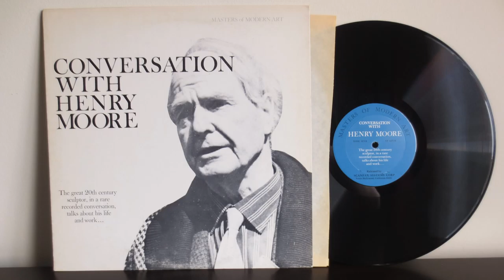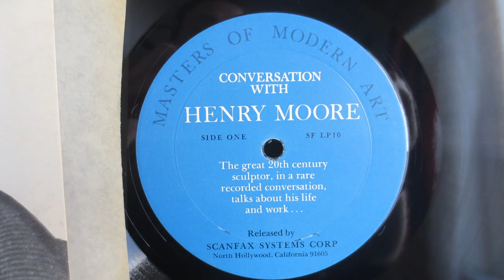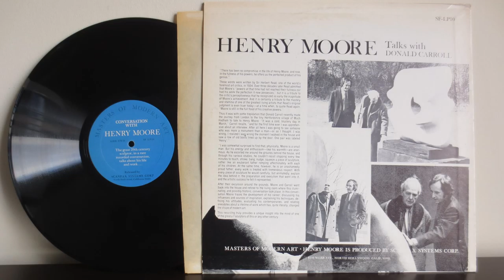Conversation with Henry Moore - English Sculptor and Artist